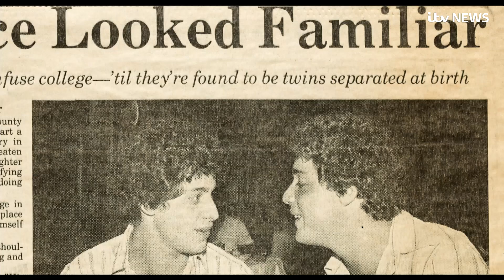Documentary examines the story of triplets | ITV News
The life - and death - stories of identical triplets who were separated at birth, to live with families of different income brackets, has been made into a documentary: Three Identical Strangers.